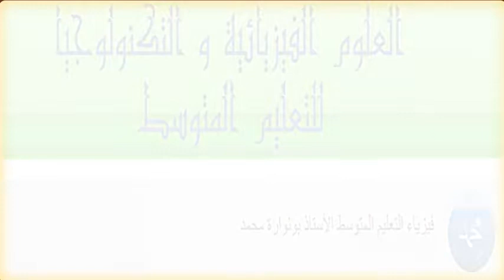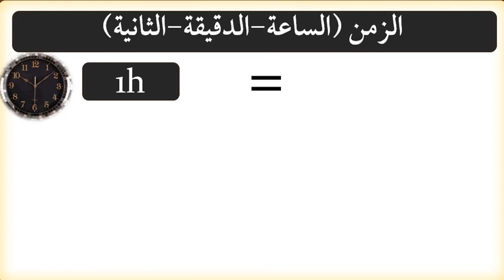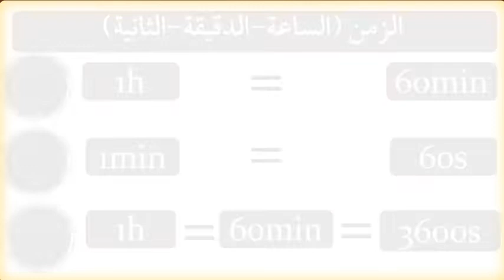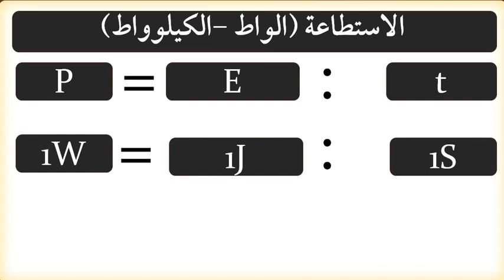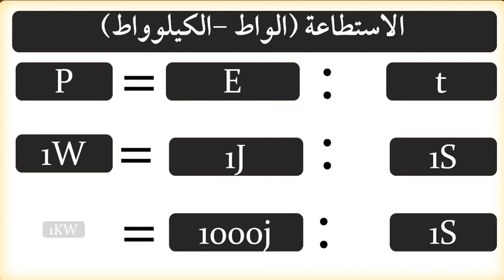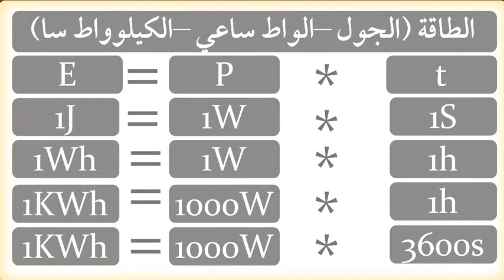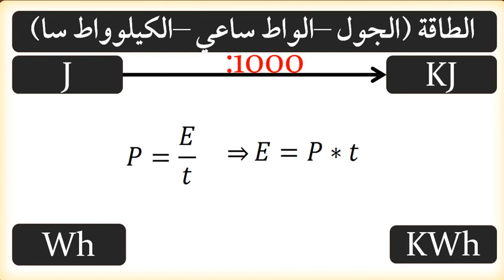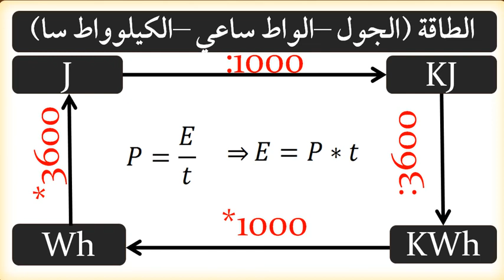شرح تحويل المقادير الفيزيائية ( الزمن - الاستطاعة - الطاقة ) في مادة الفيزياء السنة الثالثة متوسط